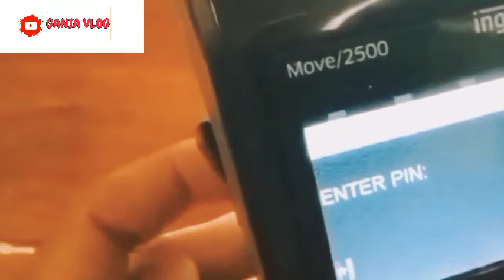KEJUTAN BUKTI CEK SALDO PENCAIRAN PKH BPNT TAHAP 1MALAM SELASA 22 JANUARI INI DIA HASILNYA